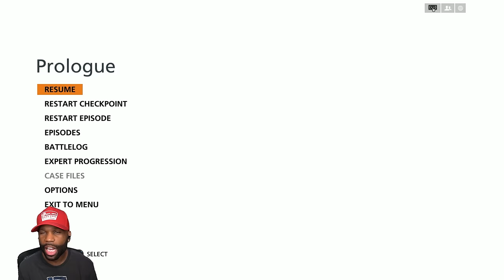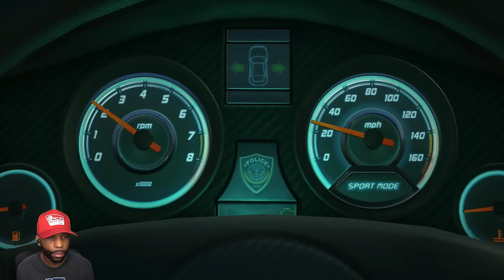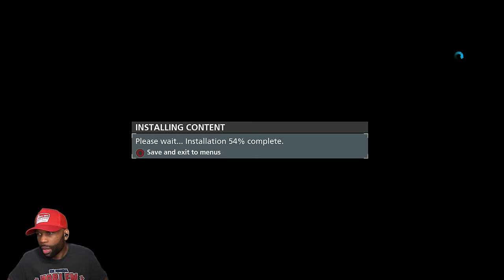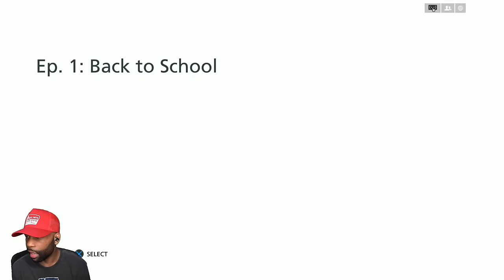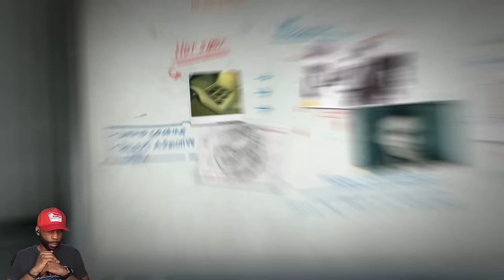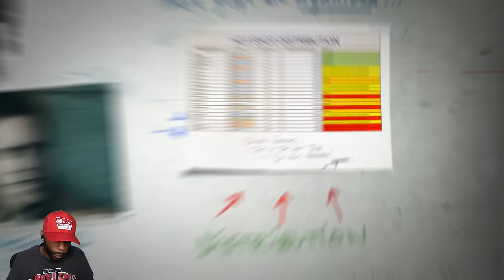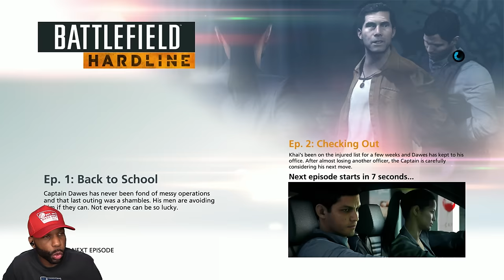This is Like an EPISODE OF COPS! | BATTLEFIELD HARDLINE PS5 - Part 1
Check it! Battlefield Hardline Walkthrough Part 1 and until the last part will include the full Battlefield Hardline game on PS5. This Battlefield Hardline Gameplay is recorded in 1440 60FPS.

Chapters:
0:00 - Coming Up
0:12 - Series Intro
1:11 - Prologue
9:00 - Episode 01: Back to School
42:30 - Episode 02: Checking Out